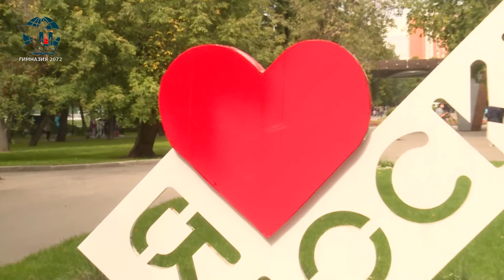Репортаж с Дня города Москвы 2016 ТЕЛЕСТУДИИ Гимназии 2072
Репортаж с 10 сентября 2016 Дня города Москвы ТЕЛЕСТУДИИ Гимназии 2072